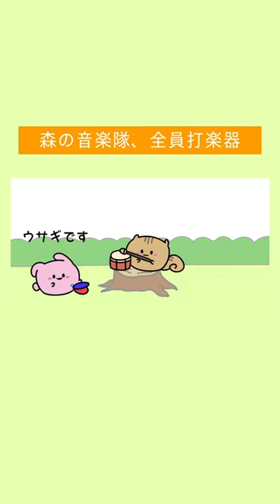森の音楽隊🌳🥁アニメ